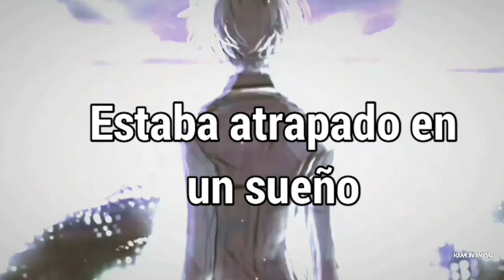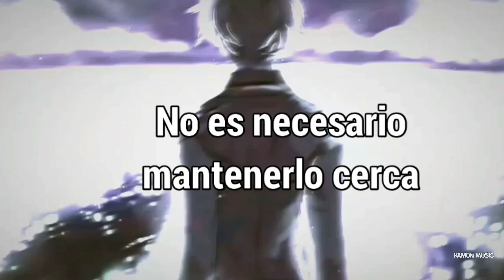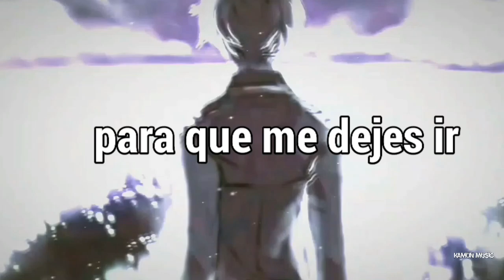Fight Like Sin - Haunted「Sub Español」(Lyrics)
💽Canción: Haunted

Haunted Significado al español: "Embrujado/Obsesionado"

『Contactame en:』

📄Lyrics/letra:

 [Verse 1]:

No it's far from over
We can't pretend
No we're far from closure
I was caught in a dream where I keep on falling, falling
Now I'm just recalling

[Prechorus]:

You've watched it all unfolding
No need to keep it close

[Verse 2]:

This isn't living
I am just existing
Can't help but think that my time's gone missing
Just tear down the crutch you built
Keep holding, holding
Your weakness is showing

[Bridge]:

Give me a reason to fight for something
You're stuck in the past below it
Never thought it was all for nothing
I keep the hunger from growing

[Chorus]:

Still haunted by your ghost
You know
Always caught in, I'm caught in the undertow
I'm still waiting by your hand to let me go
I'm still haunted by your...